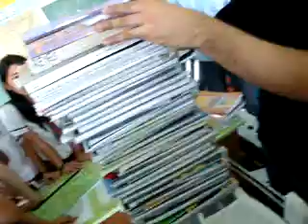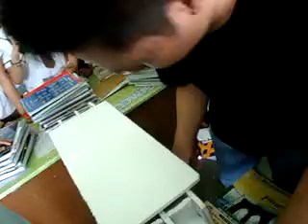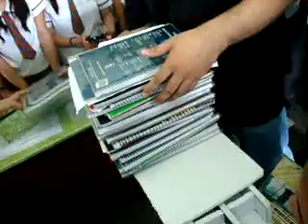BRIDGE EXHIBITION - Joy's group & Sir Emboy's bridge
Ultimate Challenge double Up. Ang pandaraya ni sir emboy =)))